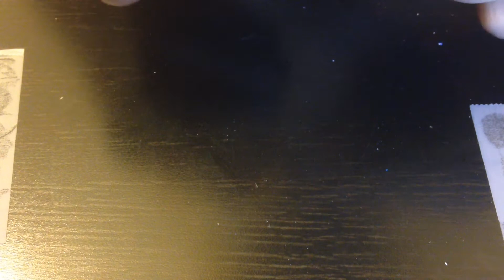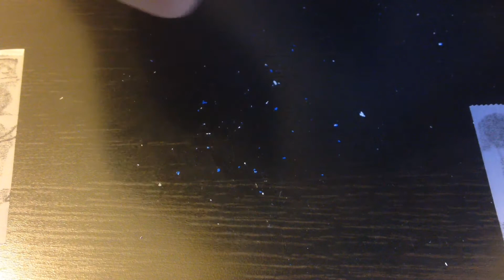How to Make a Paperclip Catapult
Today, we are going to be making a paper clip catapult. it's small and easy to carry in your pocket. For ammunition, use plastic 6mm BBs or small rolled up wet paper towel bits (better than spit balls because of the weight;spitballs are nasty), there are many other things to use, be creative!